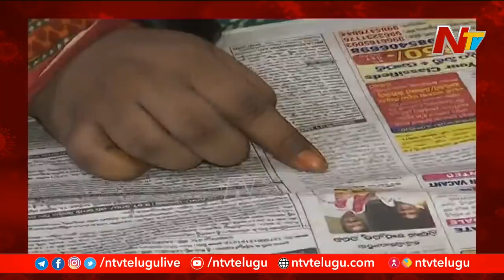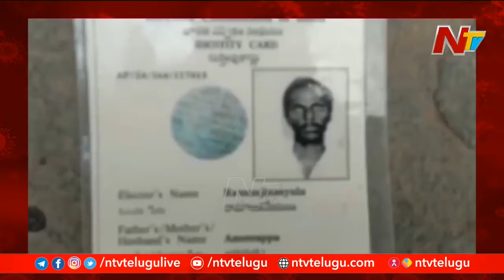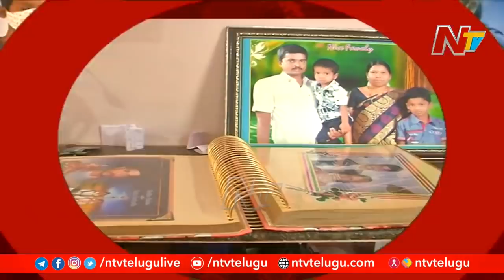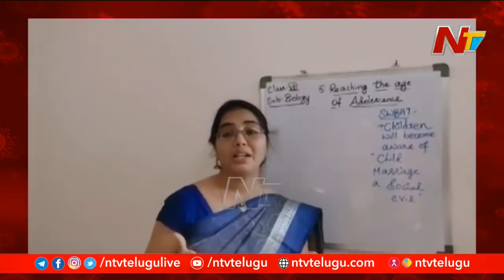కన్నీళ్లు తెప్పిస్తున్న హృదయ విదారక గాథలు ! Focus On Sad Stories Left by Corona | Ntv